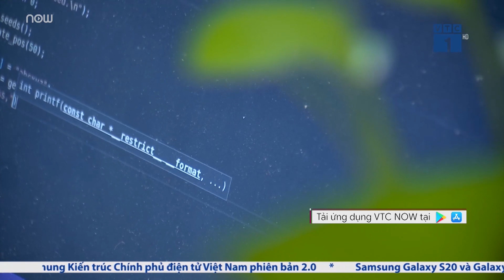Đeo tai nghe khi lái xe bị phạt có... oan?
VTC1 | Bên cạnh chuyện xử phạt người điều khiển phương tiện giao thông có nồng độ cồn, những ngày qua, dư luận còn tiếp tục tranh luận về quy định xử phạt người đi xe máy đeo tai nghe.